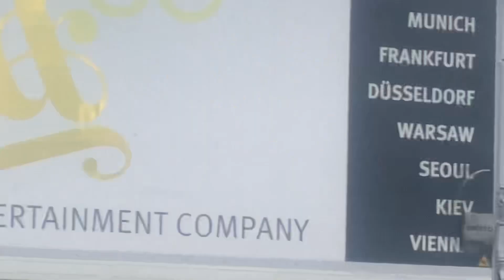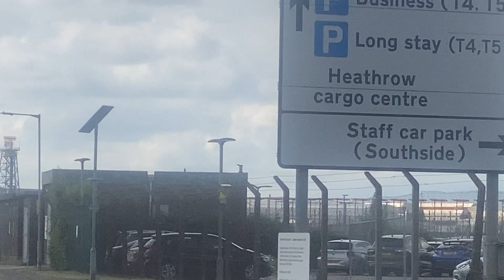youtube youtubeshorts shorts plane london airport hethrow a380 a380lovers a380f b777 ✈️🇬🇧